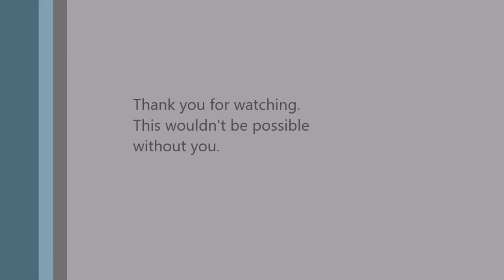The Legend Of Zelda Majora's Mask N64 Let's Play Part 4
What's up rpg fans and welcome back to our let's play of this awesome classic.